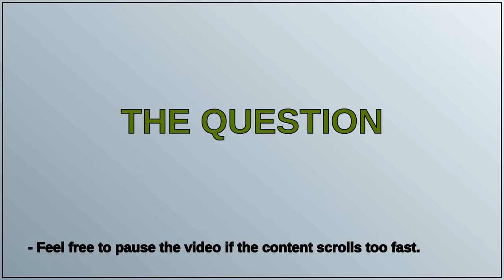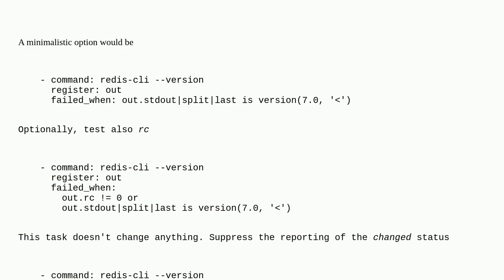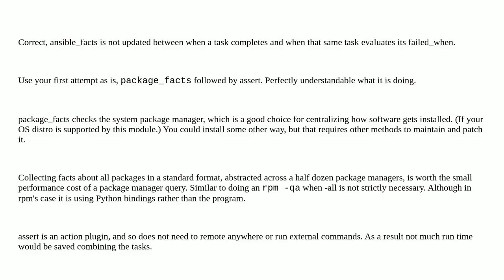Use ansible.builtin.version outside of assert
A special thanks goes out to the community

  ansible